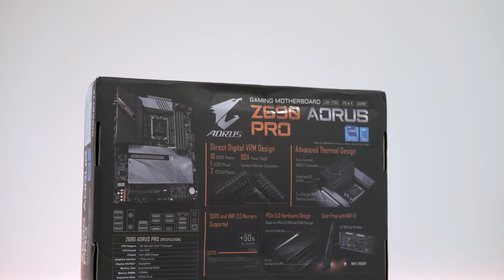Gigabyte Z690 Aorus Pro Unboxing si Fist Look, Informatii despre gama Aorus Z690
Gigabyte Z690 Aorus Pro Unboxing si Fist Look si  informatii despre intreaga gama de placi de baza Aorus cu chipset Intel Z690